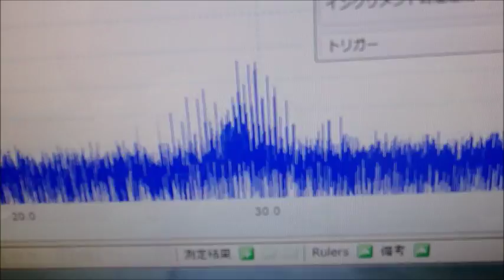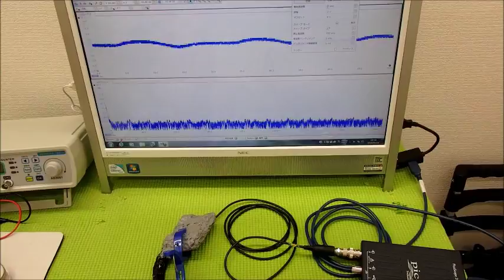メガヘルツの超音波を利用する超音波システム技術 ultrasonic-labo